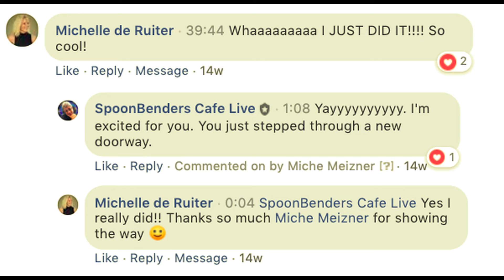July Spoonbending Workshops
When you bend a spoon your are asking - What else is possible? And then staying open for a new response.   Come on and join us on the next Spoonbending webinar.

I've just set the dates for my next Spoonbending Workshops - 90 minutes no fluff training, free of charge, change your life.

I've taught hundreds of people to bend metal spoons that are too tough to bend with their bare hands - then simple mindshift and energy uplevel
and they are bending the spoon by hand, with ease.
Would learning to do what seems difficult through less effort be useful to you?
This is always a fun and uplifting time to share with others. Bring your friends, family. I've had 8 year olds bend their spoons and it immediately shaped how they saw themselves. Wow, what a way to grow up, believing in yourself.